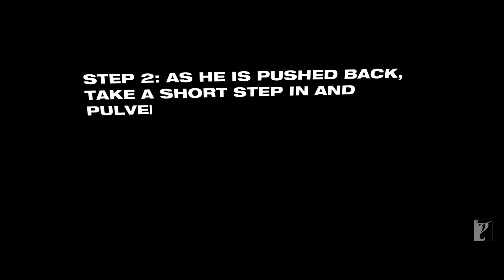Self Defence Technique #1: Krav Maga | Mardaani | Rani Mukerji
In today’s challenging time it’s necessary to be prepared for any danger. Watch the video to learn the ‘Karv Maga’ self-defence tip.

🎬 Movie Credits:
Starring: Rani Mukerji
Director: Pradeep Sarkar
Producer: Aditya Chopra
Writer: Gopi Puthran
Director of Photography: Artur Zurawski (PSC)
Release Date: 22 August 2014

Synopsis:
India is the world's hub for child sex trafficking...
Nearly 40,000 children are abducted every year...
Every 8 minutes a girl child goes missing in India!

Meet Shivani Shivaji Roy, Senior Inspector, Crime Branch, Mumbai Police, as she sets out to confront the mastermind behind the child trafficking mafia, which makes the mistake of kidnapping and smuggling a teenage girl who is like a daughter to her.

Fighting a war which is very personal and in an obsessive hunt for the girl, Shivani stumbles into the world of debauchery, cruel desires and exploitation and onto a case that will change her life forever. What follows is a cat and mouse game between a fearless cop and a young and ruthless mafia kingpin.

Catch Rani Mukerji in the lead, playing an edge of the seat role of a lifetime, in this raw and gritty film which will be a distinct departure from Pradeep Sarkar's style of filmmaking.